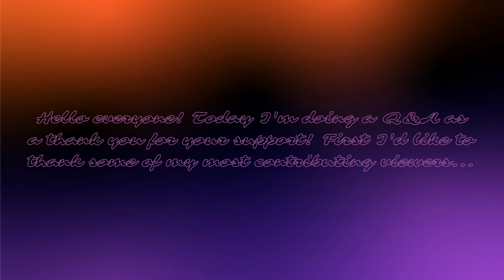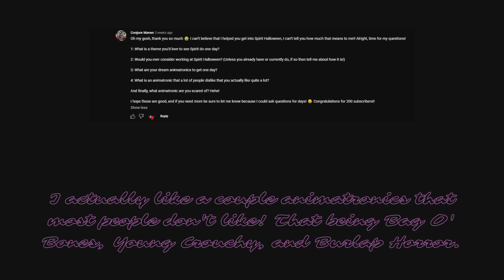200 Subscriber Q&A! | Nate_Is_Here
Hello! Today I'm answering all of your questions you asked! Once again, thank you to all of my viewers! 👻